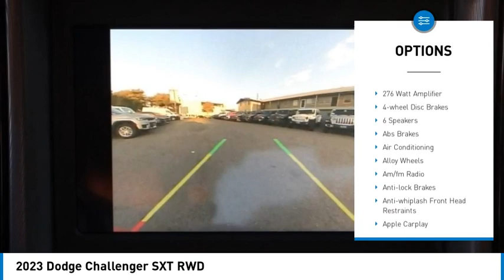2023 Dodge Challenger MONTEREY PARK ROSEMEAD EL MONTE MONTEBELLO LOS ANGELES C11396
2023 Dodge Challenger SXT RWD

1100 W Main St.

BRAVO CHRYSLER DODGE JEEP RAM OF ALHAMBRA, PROUDLY SERVING LOS ANGELES, SAN GABRIEL VALLEY, MONTEREY PARK, EL MONTE, AND SURROUNDING CALIFORNIA LOCATIONS. THIS GO MANGO 2023 Dodge CHALLENGER IS EQUIPPED WITH A 3.6L V6 24V VVT, AUTOMATIC TRANSMISSION, AND RECEIVES AN ESTIMATED 19 City/30 Hwy MPG. CONTACT BRAVO CHRYSLER DODGE JEEP RAM OF ALHAMBRA TO SCHEDULE A TEST DRIVE AND TAKE THIS 2023 Dodge CHALLENGER HOME TODAY, OR VISIT OUR SHOWROOM CONVENIENTLY LOCATED AT 1100 W. MAIN STREET ALHAMBRA, CA 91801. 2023 Dodge CHALLENGER SXT RWD 19/30 City/Highway MPG 2D Coupe 3.6L V6 24V VVT RWD 8-Speed Automatic Factory MSRP: $35,250 Bravo Chrysler Dodge Jeep RAM dealership is a new kind of dealership, where we put our customers ?? needs first. We are located in Alhambra, CA, just miles east from the Downtown Los Angeles area. Our dealership has been proudly serving the Los Angeles area and the San Gabriel Valley community under our new ownership as of June 6, 2017. When shopping for a new vehicle you will get assigned a professional Product Specialist to help you find the right vehicle for you. No commission, no pressure is our motto. Our Service Department does not fall behind, we have on-hand knowledgeable Service Advisor ??s that offer multi-lingual service in English, Spanish, and Mandarin Chinese. Prices do not include government fees and taxes, any finance charges, any dealer document processing charge, any electronic filing charge, and any emission testing charge. Prices of vehicles on this website do not necessarily include accessories, dealer ship ad on ??s or mark ups, that may have been applied to any of our vehicles at the dealership. Advertised selling price does NOT apply to leases. Here at Bravo Chrysler Dodge Jeep Ram, we will work with you on getting the most value for your current vehicle trade in, no matter the condition it is in, and get you into the new or pre-owned vehicle you want! While every reasonable effort is made to ensure the accuracy of this information, we are not responsible for any errors or omissions contained in the description, pricing, or availability for this vehicle. Please verify any information in question with our professional sales staff. All applicable rebates require proof of qualification and proper documentation before vehicle delivery. Please call to see if you qualify for additional factory rebates! Price does not include safety and security p Stock #: C11396 | VIN: 2C3CDZAG6PH634196 | 2023 Dodge Challenger SXT RWD TRACTION CONTROL ALLOY WHEELS AIR CONDITIONING Bravo Chrysler Dodge Jeep Ram